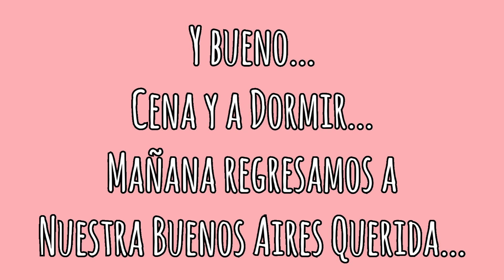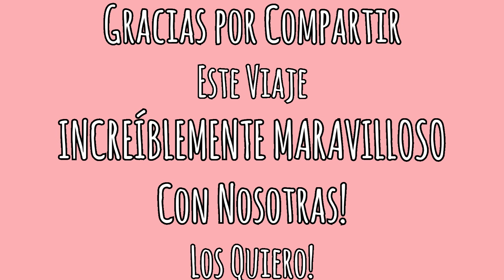DÍA 20 - México DF VIRGEN DE GUADALUPE ♥ Beby ♥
Último día de nuestro VIAJE lo pasamos en MEXICO DF. Visitamos la BASILICA DE GUADALUPE para ir a visitar a la VIRGEN.

Los quiero!

Beby ♥

L♥VE

Beby

En este canal encontrarás: videos, trucos, videos de maquillaje, videos de belleza, rutina de noche, rutina de mañana, tips, consejos, make up, vlog, vlogs, compra, compras, maquillaje, cuidado del rostro, tip, tips, tips fáciles, tips rapidos, cuidado de la piel, trucos, hacks, lifehacks, life hacks,  beautyhacks, haul, hauls, sorteo, sorteos, sorteos internacionales, tag, cosas que no sabes para que sirven, tags, reto, retos, youtuber, cosas que, cosas que no sabes, no sabes para que sirve, youtuber de belleza, vlogger, desafío, desafíos, cosas, cosas que estas haciendo mal, cosas que haces mal, cosas que has hecho mal toda tu vida, cosas que hacemos mal todos los días, cosas que haces mal y no lo sabes, cosas que hacemos mal sin saberlo, comedia, risa, gracioso, video de comedia, video de risa, video gracioso, estabas usando mal, usabas mal, has usado mal, has estado usando mal, cosas que estabas haciendo mal, receta, recetas, life, cosas que no sabias para que sirven, hacks fáciles, life hacks rapidos, mascarillas, para que sirve, para que sirven, cremas, reviews, blog, cosas que no sabias, blogger de belleza, life hacks para la vida, cosas que estabas haciendo mal todos los días, beauty blogger, viaje, viajes, bebida, bebidas, hacks fáciles, hacks rapidos, reseñas, reseñas de: nyx, too face, no sabias para que sirve, no sabias para que sirven, anastasia beberly hills, kat von d, urban decay, benefit, kylie jenner, look, looks, mac, mac cosmetics, nars y mucho, mucho, mucho, pero muchísimo más!